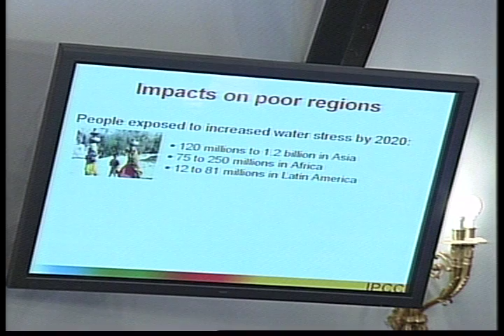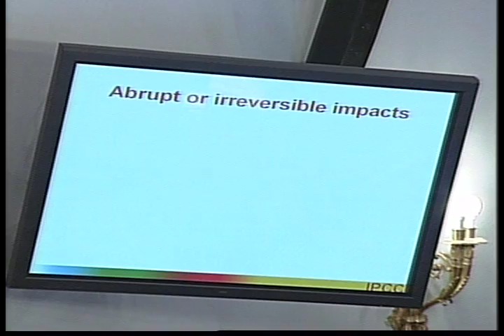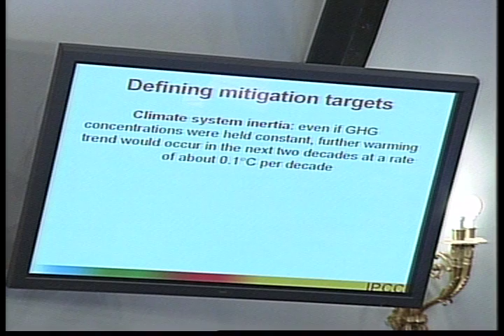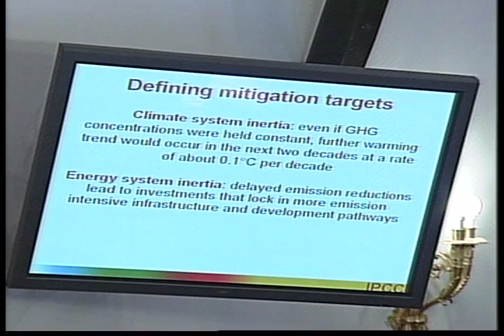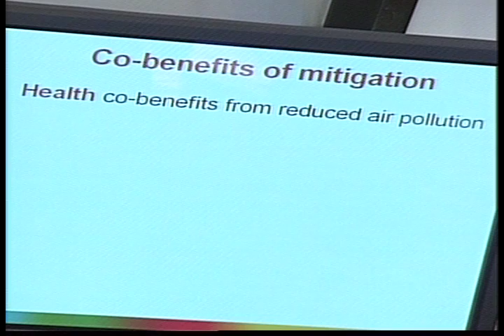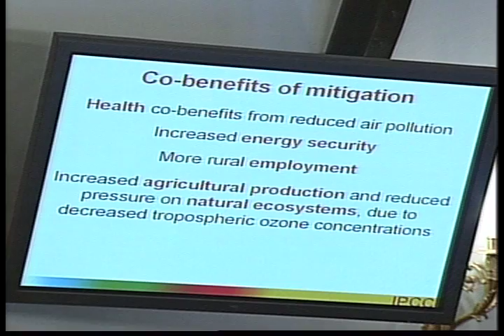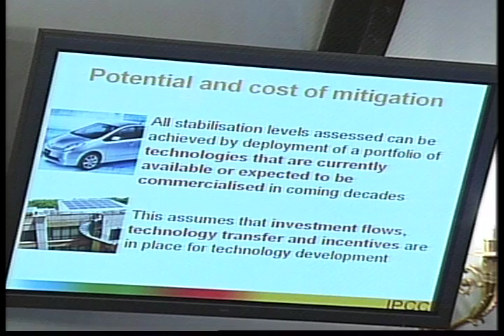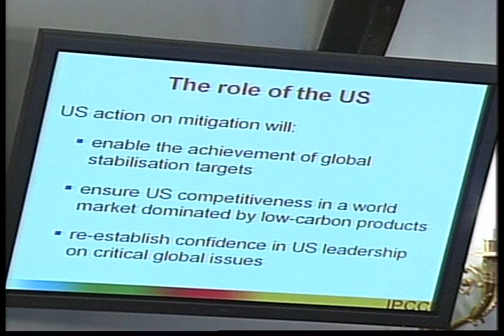Learning from a Laureate: Science, Security and Sustainability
Learning from a Laureate: Science, Security and Sustainability - Select Committee on Energy Independence and Global Warming - 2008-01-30 - Chairman Edward J. Markey (D-Mass.) and the Select Committee on Energy Independence and Global Warming hosted Dr. Rajendra Pachauri, Chairman of the Nobel Peace Prize winning Intergovernmental Panel on Climate Change, in his first appearance before Congress. Last year, under Dr. Pachauri's leadership, the IPCC produced the seminal review of the science of global warming, its current and potential future impacts and the positive strategies available to help address this looming threat.  Dr. Pachauri shared his views on the urgency of addressing global warming and the issues Congress and other political leaders must consider when crafting climate legislation this year.  Video provided by the U.S. House of Representatives.